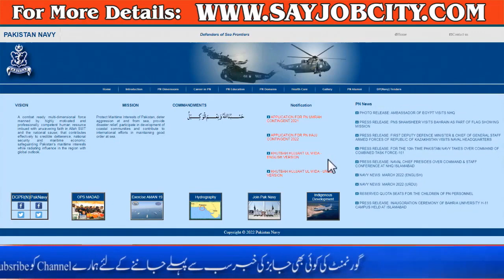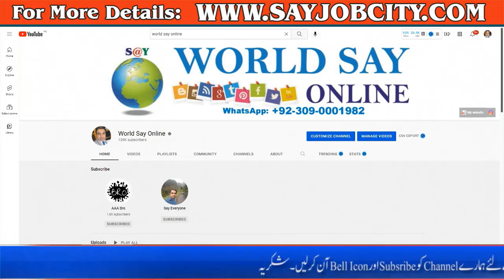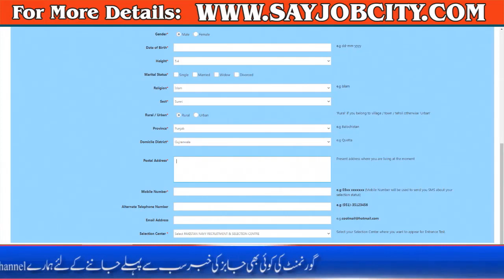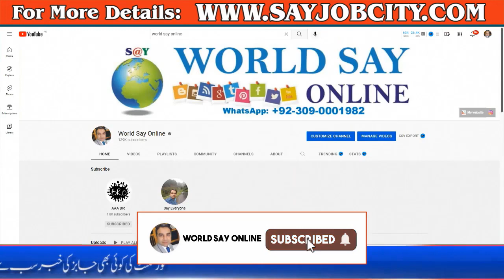Pak Navy jobs 2022 - Join Pak Navy 2022